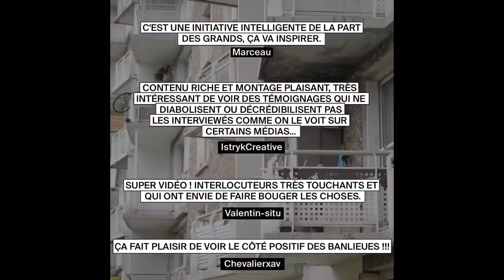DNLC - "Peut-on réellement stopper les rixes interquartiers ?" (Hautes-Noues/Le Bois-l'Abbé/Drancy)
Présentateur : @bouba_black10_street_reporter

Rédacteurs en chef / Concept : Aboubakar Sakanoko
Présentateur :  Aboubakar Sakanoko
Réalisation : Maxime (VL média)
Montage & Post prod : Maxime (VL média)
Générique / Habillage : MLC the designer / Aboubakar Sakanoko